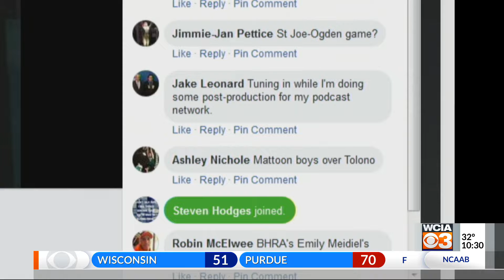Full Court Friday Part III (1-24-20)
WCIA -- Highlights and scores from Full Court Friday on January 24th including wins from Urbana, Tuscola, Central A&M, Mahomet-Seymour, Lincoln, Judah Christian, Sacred Heart-Griffin and Lanphier boys' basketball. Plus the Bismarck-Henning-Rossville-Alvin girls' basketball team wins the Vermilion County tournament title, with Salt Fork coming in third.